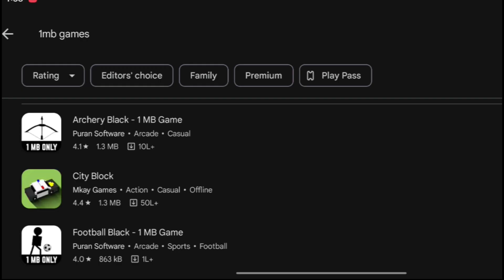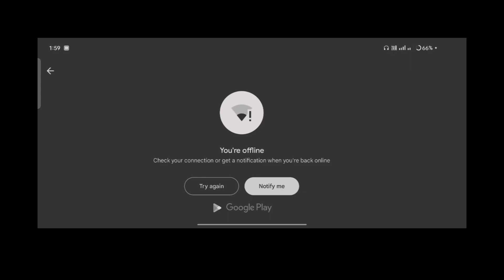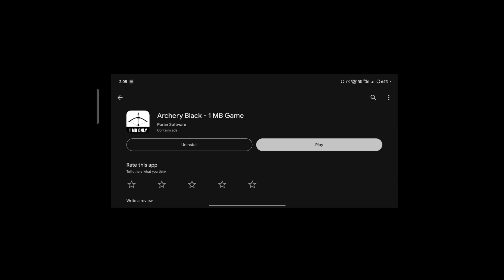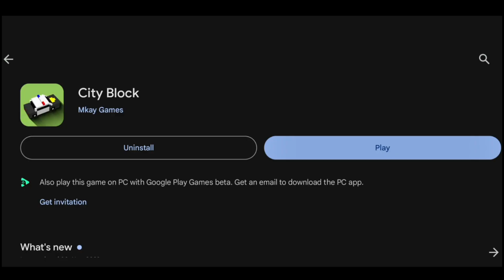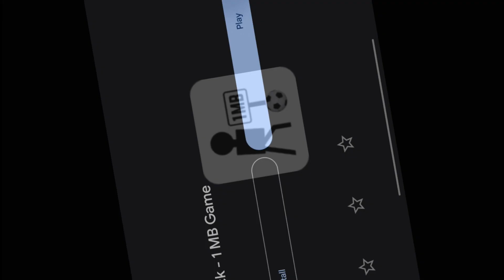I PLAYED 1 MB GAMES || BEST GRAFICS GAMES || 2024 BEST GAMES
simulator games aNdroid
simulator games pC
simulator games android oliwe
simulator games for low eNd pc
simulator games android tamil
simulator games roblon
simulator games techNo gamerz
simulator games ofiline
simulator games in Mobile
gta android
gta android download
gta android mod
gta android gameplay
gta android game
gta android dowwload tamil
gta android dowwload malayalam
gta android cheat cOdes
gta android cheats keyboard
gta android malayalam
2024 best games
PS5 2024 best games
best upcomiNg games 2024
best games comiNg out in 2024
best pc games 2024
best upcomiNg Pc games 2024
best NeW games 2024
best mobile games 2024
best robloN games 2024
best vide0 games 2024
2023 best games tor android
2023 best games pC
2023 best games aNdroid tamil
2023 best games iN tamil
2023 best games Mobile
2023 best games oflive
2023 best games malayalam
2023 best games S0 far
2023 best games for ios
2023 best games pss
1 mb gaMes
1 Mb gamMes oline
1 nb games malayalan
1 Mb gaMes for android
1 Mb gaMes for pc
1 to 10 Mb games
1mb best games
top 10 1mb games
1 mb ppssPP games download
1mb ka game
2023 ANDROID SIMULATOR GAMES
ZERO MB GAMES
0 MB GAMES
BEST SIMULATION GAMES
GTA ANDROID